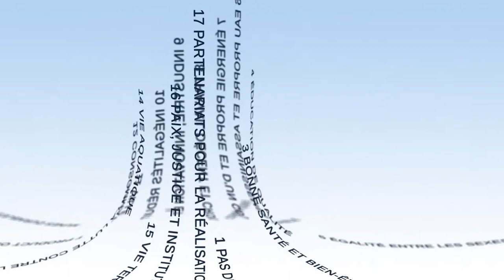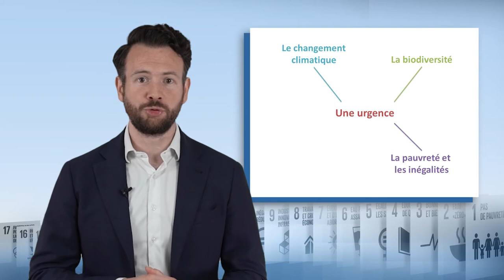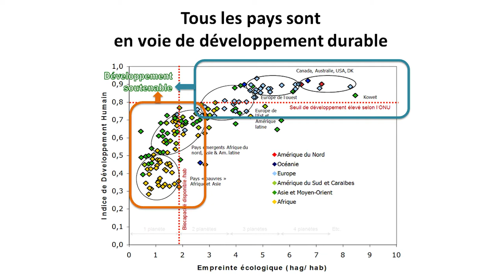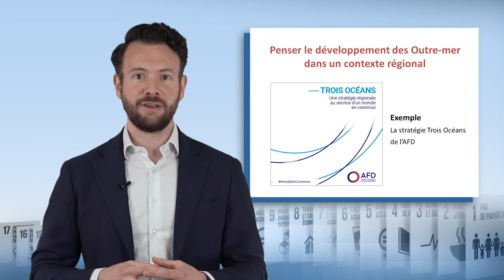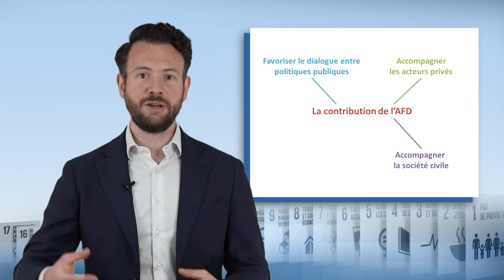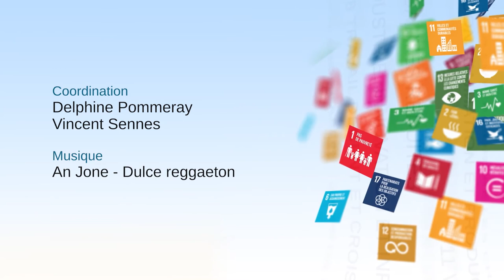Le développement durable par les outre-mer français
Charles Trottmann, directeur du département des Trois Océans au sein de l'Agence Française de Développement, discute dans cette vidéo du développement durable dans les Outre-mer. Il souligne tout d'abord que ce développement durable est à la fois une urgence et une chance, puis il rappelle que la trajectoire de durabilité doit être définie par les Outre-mer, compte tenu de leurs spécificités. Enfin, il présente la contribution de l'AFD à cette dynamique.